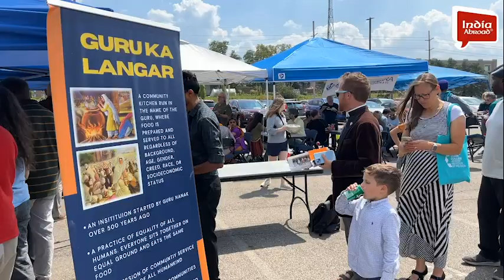ਸਿਨਸਿਨੈਟੀ ਦੇ ਸੱਤਵੇਂ ਸਲਾਨਾ ਵਿਸ਼ਵ ਧਰਮ ਸੰਮੇਲਨ “ਫੈਸਟੀਵਲ ਆਫ ਫੇਥਸ ਵਿਚ ਸਿੱਖਾਂ ਨੇ ਕੀਤੀ ਸ਼ਮੂਲੀਅਤ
ਬੀਤੇ ਦਿਨੀ ਅਮਰੀਕਾ ਦੇ ਸੂਬੇ ਓਹਾਈਓ ਦੇ ਸ਼ਹਿਰ ਸਿਨਸਿਨੈਟੀ ਦੀ ਜ਼ੇਵੀਅਰ ਯੂਨੀਵਰਸਿਟੀ ਵਿਖੇ ਸੱਤਵਾਂ ਸਲਾਨਾ ‘ਸਿਨਸਿਨੈਟੀ ਫੈਸਟੀਵਲ ਆਫ ਫੇਥਸ’ (ਵਿਸ਼ਵ ਧਰਮ ਸੰਮੇਲਨ) ਦਾ ਆਯੋਜਨ ਕੀਤਾ ਗਿਆ।
‘ਇਕੁਏਜ਼ਨ’ਸੰਸਥਾ ਵਲੋਂ ਕਰਵਾਏ ਜਾਂਦੇ ਇਸ ਸੰਮੇਲਨ ਵਿਚ 13 ਪ੍ਰਮੁੱਖ ਵਿਸ਼ਵ ਧਰਮਾਂ ਦੇ ਲੋਕ ਅਤੇ 30 ਤੋਂ ਵੱਧ ਧਾਰਮਿਕ ਸੰਸਥਾਵਾਂ ਇਕ ਵਾਰ ਫਿਰ ਇਕਜੁੱਟ ਹੋਈਆਂ ਅਤੇ ਵੱਖ-ਵੱਖ ਧਰਮਾਂ, ਸਭਿਆਚਾਰਾਂ ਬਾਰੇ ਸਿੱਖਿਆ ਦੇਣ ਅਤੇ ਲੈਣ ਲਈ, ਵੱਡੀ ਗਿਣਤੀ ਵਿਚ ਲੋਕ ਇਕੱਠੇ  ਹੋਏ। ਨੇੜਲੇ ਸ਼ਹਿਰ ਡੇਟਨ ਦੇ ਸਿੱਖਾਂ ਨੇ ਇਸ ਸਮਾਗਮ ਵਿੱਚ ਹਿੱਸਾ ਲਿਆ। ਸਿੱਖ ਭਾਈਚਾਰੇ ਵਲੋਂ ਆਏ ਹੋਏ ਹਜ਼ਾਰਾਂ ਮਹਿਮਾਨਾਂ ਲਈ ਲੰਗਰ ਦੀ ਵੀ ਸੇਵਾ ਕੀਤੀ ਗਈ।